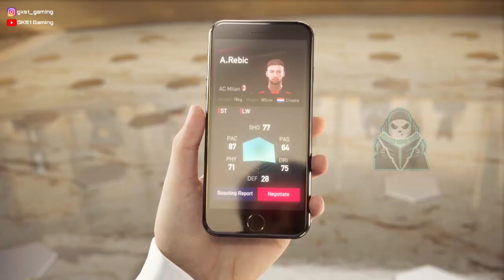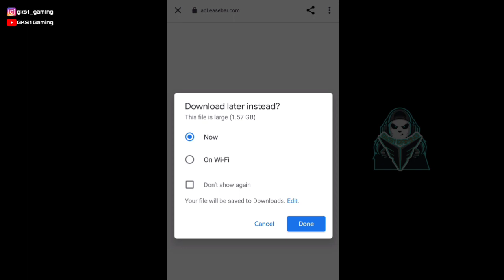Vive Le Football | Download Now | Android | IOS | PC | How to download?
Vive Le Football | Download Now | Android | IOS | PC |
Vive Le Football 3rd Test Release Date Confirmed
Vive Le Football Players singing

Hey!! guys I have a lot to say about football in this video